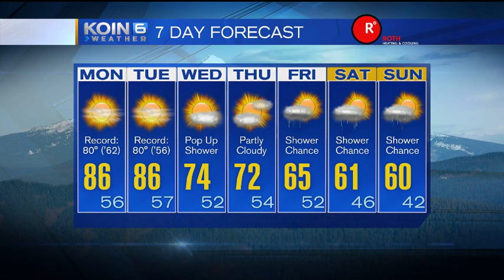Monday Morning Weather Update April 18, 2016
KOIN 6 Meteorologist Sally Showman is tracking record heat Monday and Tuesday.